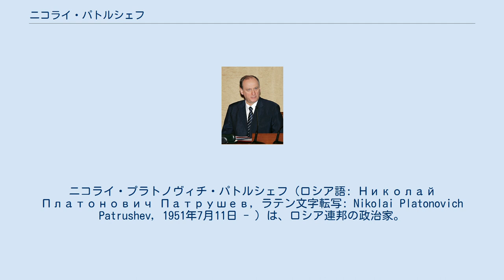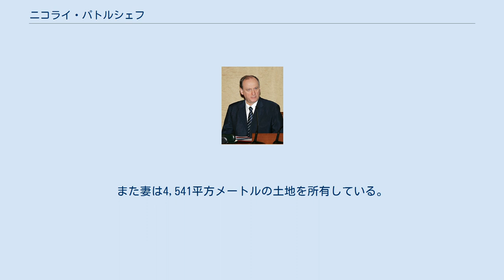ニコライ・パトルシェフ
ニコライ・プラトノヴィチ・パトルシェフ（ロシア語: Николай Платонович Патрушев, ラテン文字転写: Nikolai Platonovich Patrushev, 1951年7月11日 - ）は、ロシア連邦の政治家。
第12代ロシア連邦安全保障会議書記。
上級大将。
シロヴィキの有力者の1人。
ロシア連邦英雄である。
 1951年7月11日にソビエト連邦のロシア・ソビエト連邦社会主義共和国のレニングラード（現在のサンクトペテルブルク）に誕生する。
小学校時代の同級生に内相・国家院議長・与党「統一ロシア」党首を歴任したボリス・グルイズロフがいる。
1974年にレニングラード造船大学を卒業する。
大学卒業後の1975年からソビエト連邦国家保安委員会（KGB）の要員となる。
KGB高等学校・特技向上課程を修了し、レニングラード市及び同州のKGB支部において初級作戦係・市班長・地区課副課長・密輸・汚職対策課長として勤務する。
 ソ連崩壊後はKGBの解体を受けてロシア保安省に移り、1992年にカレリア共和国保安相に就任する。
1994年からモスクワ勤務。
ロシア連邦防諜庁内査局長、ロシア連邦保安庁組織・人事業務部組織監察局長。
1998年8月にロシア大統領府副長官兼監督総局長。
同年10月にFSB経済保安部長を歴任した。
 1999年8月9日にボリス・エリツィンがロシア連邦保安庁長官兼安全保障会議書記だったウラジーミル・プーチンを首相代行（後に首相）に任命したため、同日プーチンの後任としてFSB長官代行、8月16日に正式に長官に就任した。
以後ウラジーミル・プーチン政権発足以来同庁長官として、チェチェンなどに関するテロ事件に対応しており、2001年に大将となる。
プーチンに対し絶対的な忠誠心を持ち、プーチンから全幅の信頼を寄せられていると言われる。
 2008年5月12日にドミートリー・メドヴェージェフ大統領就任に伴い、ロシア連邦安全保障会議書記に就任。
法学科学博士である。
ロシア連邦英雄の称号である「武勲に対する」勲章とメダル7個を有する。
 ロシア版フォーブズの情報 によれば、2009年度のパトルシェフの所得は前年度の4倍の1,350万ルーブル（日本円で4,320万円）に達した（比較として安全保障会議副書記と書記補の年収は200万から400万ルーブルに過ぎない）。
加えて239.9平方メートルのアパートを有している。
また妻は4,541平方メートルの土地を所有している。
 ^ Доходы Патрушева выросли за год в четыре раза